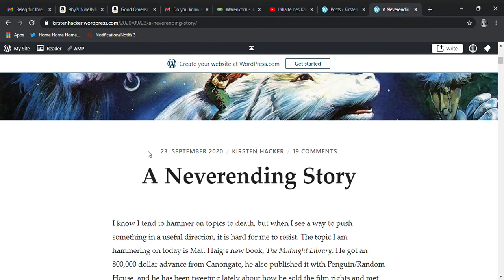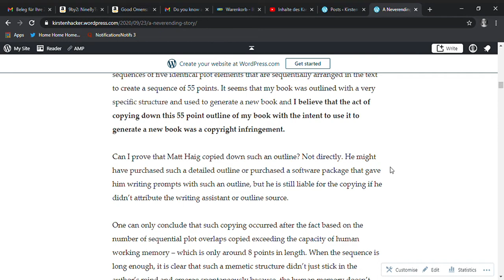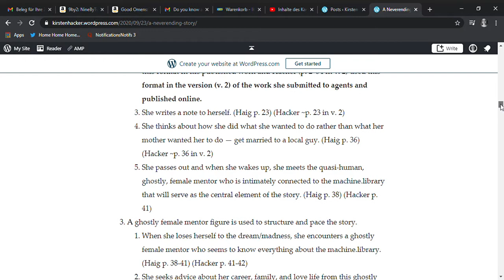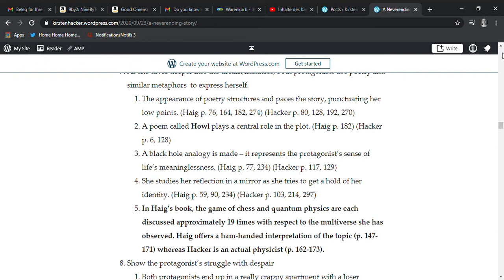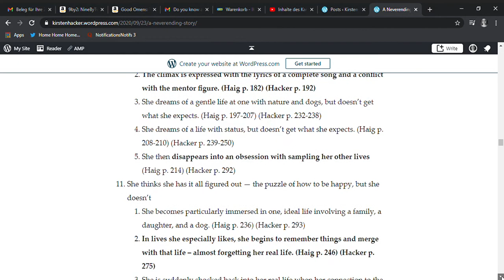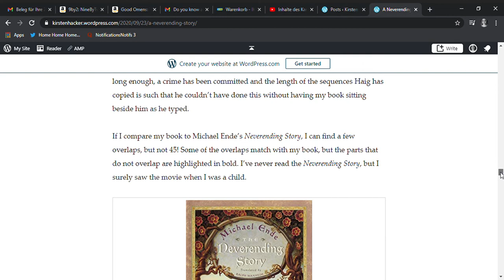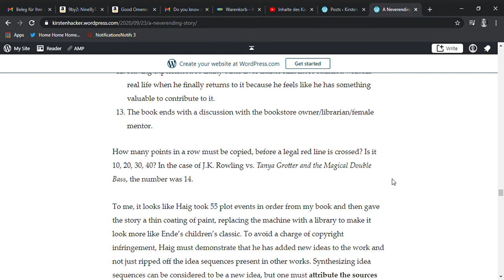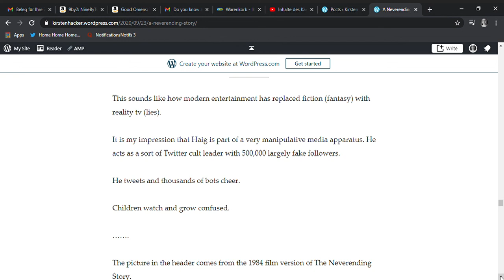195 kirsten hacker : the midnight library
and don't forget to take a look at my books!